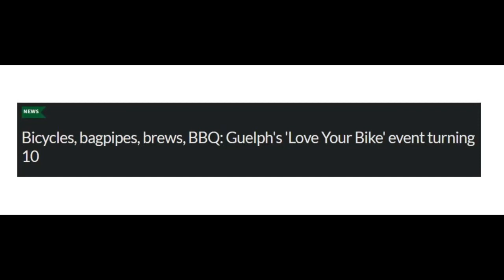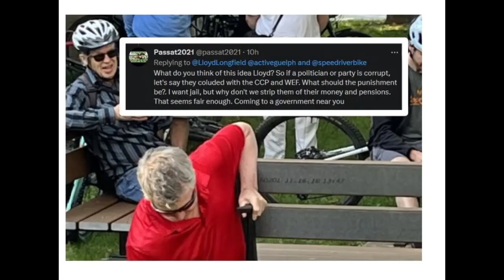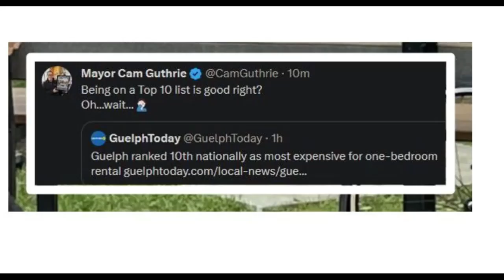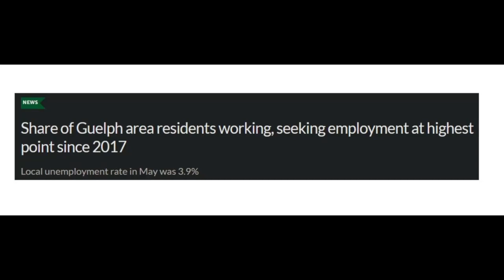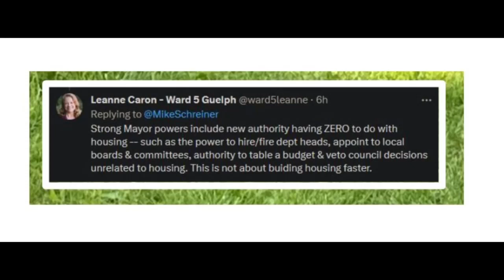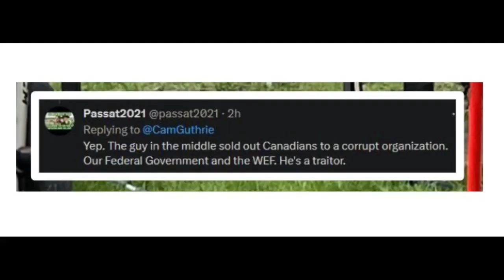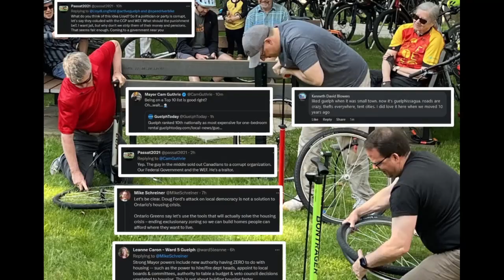Fellowship of Guelphissauga: Strong Mayor Veto Powers & Biggest Tool in Town Competition | June 2023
The Fellowship of Guelphissauga continues with Bike Pride Month events and the Mayor defending his title of “Biggest Tool in Town”. The second week of Bike Pride Month featured events celebrating those who choose to identify as cyclists or pedestrians. The pedestrians took selfies on the Rainbow Crosswalk whereas the cyclists watched the “Biggest Tool in Town” competition. But the Mayor gave up his title as the Biggest Tool to upgrade his Big Mayor Powers with a giant Red YIMBY Button care of the Big Blue Orc. Can the Elder Elves find solutions for the Housing Cost Crisis and will the Mayor use his new veto powers?

Will the Mayor use his Big Red YIMBY Button?
Is Lloyd Longfield the Biggest Tool in Town?
Can the Elder Elves avoid turning into Creatures of the Province?

The Fellowship of Guelphissauga is a Project of BrightWorks